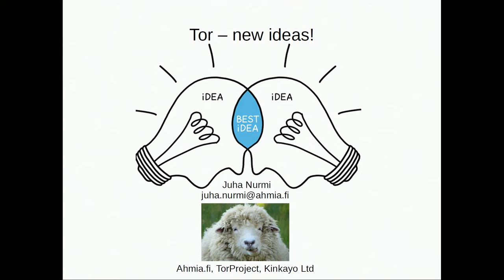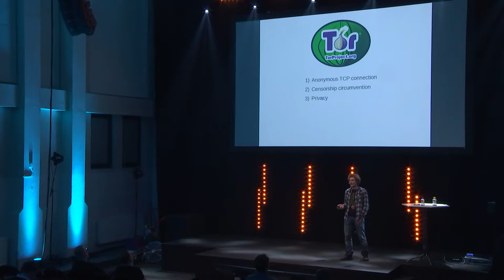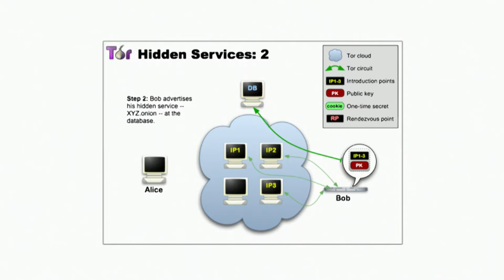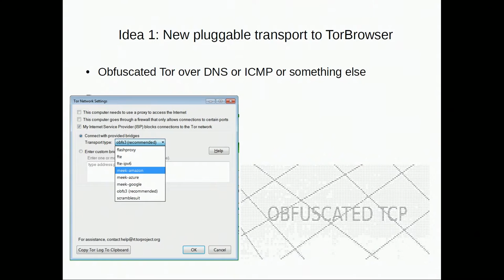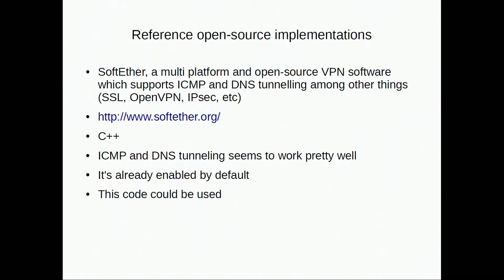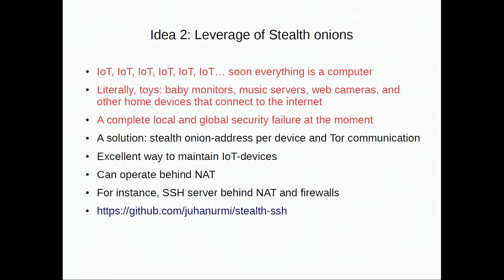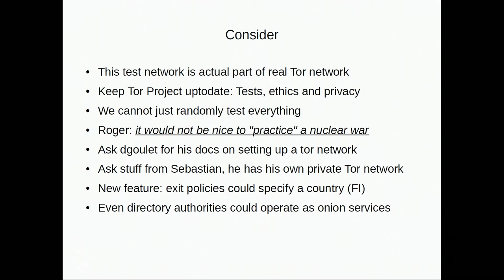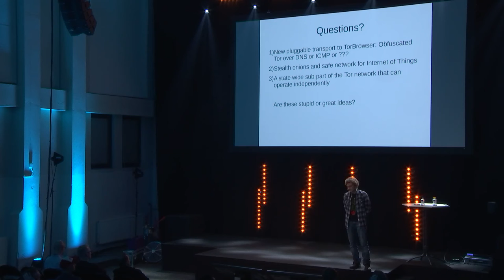Disobey 2017 - Juha Nurmi - Ideas on top of Tor